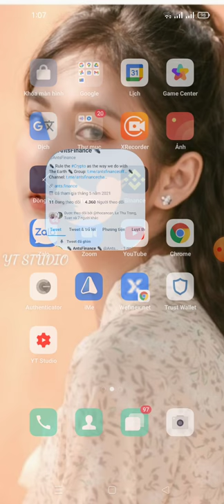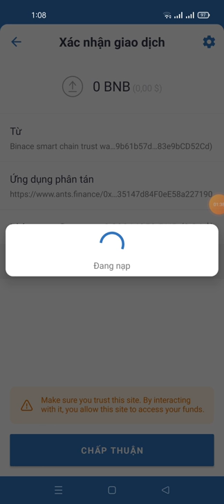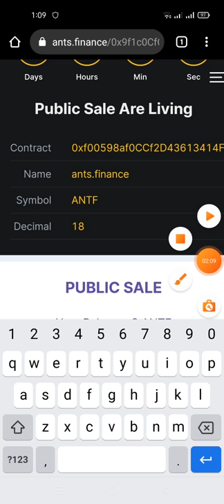kèo ngon - Aidrop claim free 50.000.000 token ANTF (dự án có thể đến cung trăng)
Link claim

Contract
0xf00598af0CCf2D43613414F36f40123337f56E71
Nameants.finance
Symbol ANTF
Decimal18